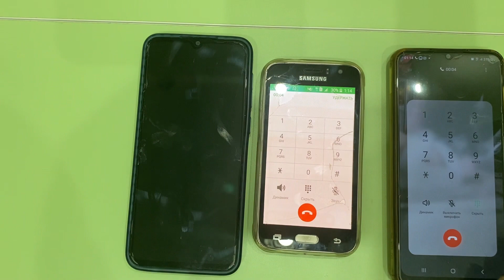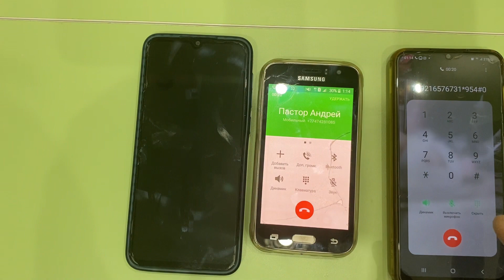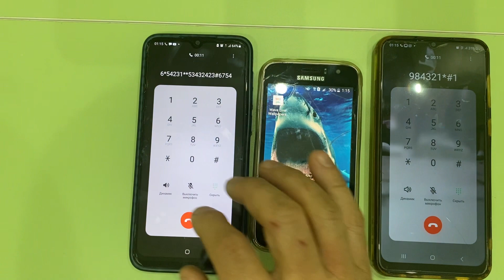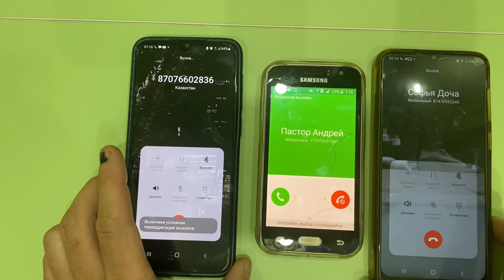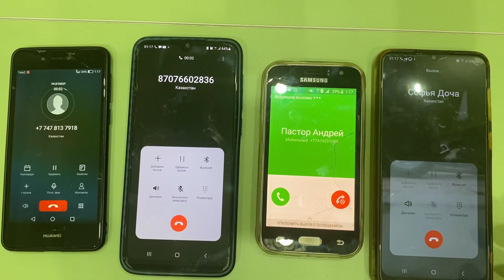incoming plus set, from two to two. Samsung A03, A02, J2 core, Huawei